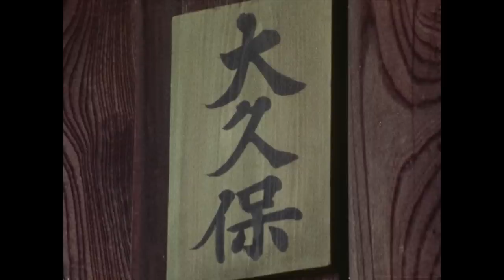The Yoshimune Chronicle: Abarenbo Shogun Full Episode 42 | SAMURAI VS NINJA | English Sub